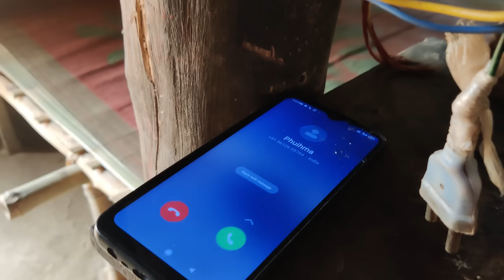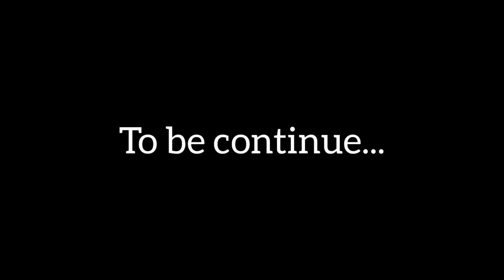Hamyag mo ni jala || part-2// kaubru short film